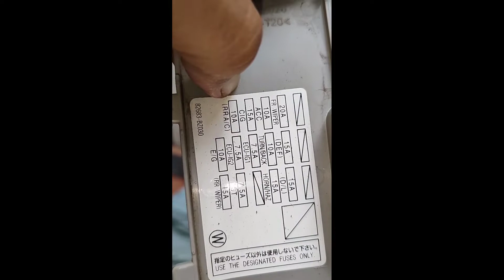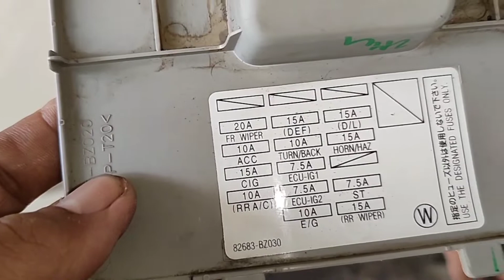wiring central lock luxio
trouble shooting central lock luxio